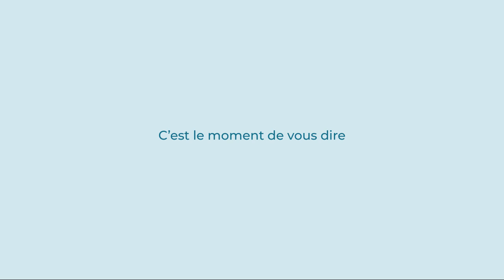UN MERCI ESSENTIEL - Campagne Semaine nationale des proches aidants 2020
C’est dans le contexte particulier de la Covid-19 que s’amorce l’édition 2020 de la Semaine nationale des proches aidants, un moment où la reconnaissance de ce rôle est plus essentielle que jamais ! Cet événement constitue l'occasion de souligner, de manière plus significative, le travail remarquable des proches aidants et de leur manifester toute notre reconnaissance !

DES ACTIVITÉS POUR LES PROCHES AIDANTS, PARTOUT AU QUÉBEC
Pour connaître les activités prévues dans votre région, n’hésitez pas à vous renseigner auprès des organismes communautaires de votre secteur.
Pour en apprendre davantage, nous vous invitons également à consulter la section L’Appui de votre région de notre site Web ou encore la page Facebook de l’Appui.

Suivez-nous!
Sur Facebook: @lappui
Sur Twitter: @LAppui
Inscrivez-vous à l'Appuilettre sur notre site web: lappui.org !